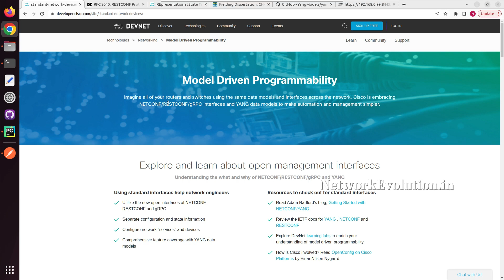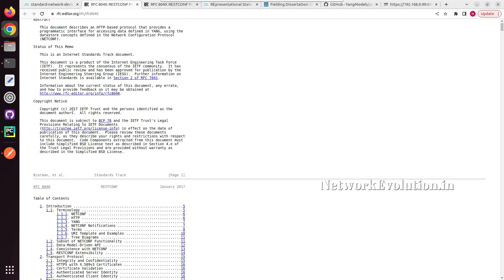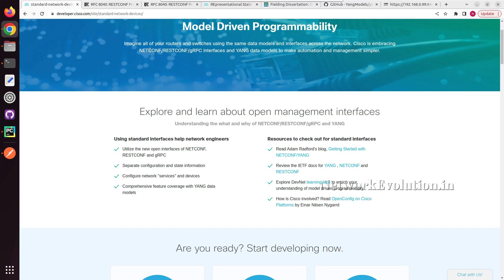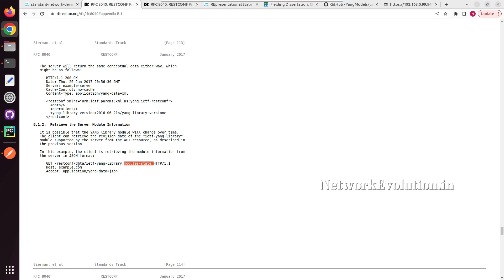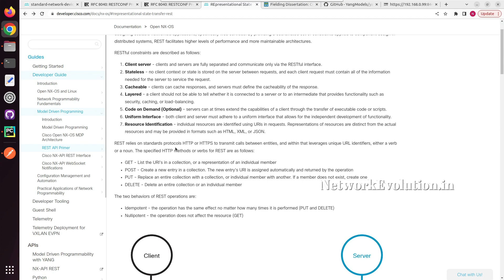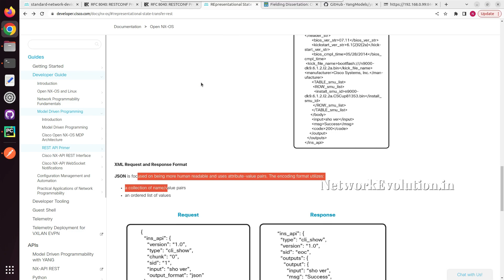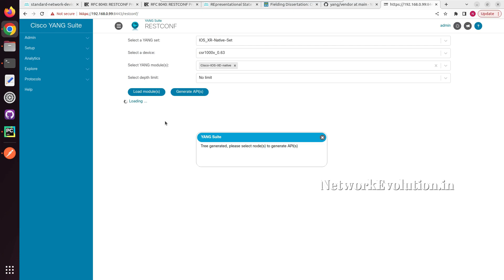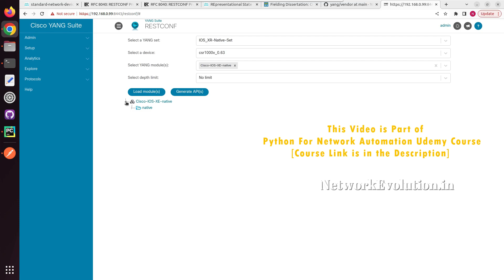RESTCONF Protocol : Network Automation Python Tutorial Cisco IOS Router REST API Introduction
𝑳𝒆𝒂𝒓𝒏 𝒕𝒐 𝑨𝒖𝒕𝒐𝒎𝒂𝒕𝒆 𝒚𝒐𝒖𝒓 𝑵𝒆𝒕𝒘𝒐𝒓𝒌 𝑰𝒏𝒇𝒓𝒂𝒔𝒕𝒓𝒖𝒄𝒕𝒖𝒓𝒆 𝒇𝒓𝒐𝒎 𝑺𝒄𝒓𝒂𝒕𝒄𝒉:

𝑵𝒆𝒕𝒎𝒊𝒌𝒐, 𝑷𝒂𝒓𝒂𝒎𝒊𝒌𝒐, 𝑺𝑺𝑯, 𝑵𝒐𝒓𝒏𝒊𝒓, 𝑷𝒚𝑨𝑻𝑺, 𝑵𝑨𝑷𝑨𝑳𝑴,  𝑵𝑬𝑻𝑪𝑶𝑵𝑭, 𝑹𝑬𝑺𝑻𝑪𝑶𝑵𝑭, 𝒀𝑨𝑵𝑮 𝑴𝒐𝒅𝒆𝒍, 𝑹𝑬𝑺𝑻-𝑨𝑷𝑰, 𝑵𝑿-𝑨𝑷𝑰 𝑨𝒖𝒕𝒐𝒎𝒂𝒕𝒊𝒐𝒏𝒔.

𝗙𝗼𝗿 𝗖𝗼𝗺𝗽𝗹𝗲𝘁𝗲 𝗣𝘆𝘁𝗵𝗼𝗻 𝗳𝗼𝗿 𝗡𝗲𝘁𝘄𝗼𝗿𝗸 𝗘𝗻𝗴𝗶𝗻𝗲𝗲𝗿𝘀 𝗧𝘂𝘁𝗼𝗿𝗶𝗮𝗹𝘀:
𝗘𝗻𝗿𝗼𝗹𝗹 𝗶𝗻 𝗯𝗲𝗹𝗼𝘄 𝗨𝗱𝗲𝗺𝘆 𝗖𝗼𝘂𝗿𝘀𝗲: 𝟮𝟬𝟮𝟮 𝗩𝗲𝗿𝘀𝗶𝗼𝗻

This video demnstates how to use restconf protocol for configuring cisco devices
what is restconf and how to use that for network automation
rest api cisco examples
rest api beginner tutorial
restconf protocol introduction
restapi get api details of cisco csr 1000v routers
cisco ios rest api details
restapi https ot http interface example
how to trigger rest api from postman
rest api url for configuring cisco devices
http methods http put post patch delete
yang data models for cisco configuration
restconf rfc 8040
yang datamodel with restconf for cisco configuration
json or xml data through rest api
get post put patch and delete
metadata xml json application/json application/xml
difference between restconf and netconf
how to enable netconf in networking devices like cisco
postman curl or python examples for restconf
content type application/yang-data-xml
application/yang-data-json
restconf root resource
top level api resource of restconf
http or https examples of rest
how to use yang suite for exploring rest api
yangsuite tutorial
what is yang suite
restapi python script